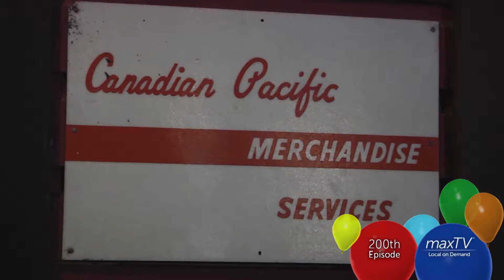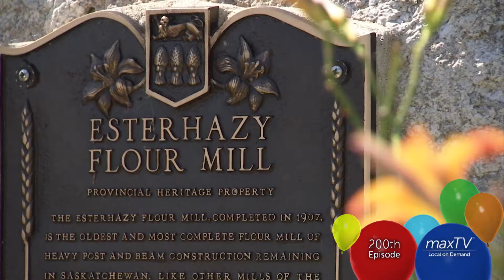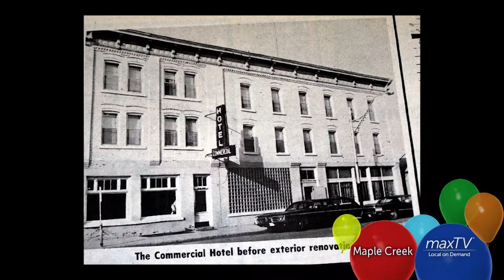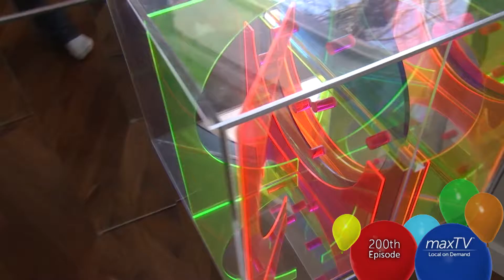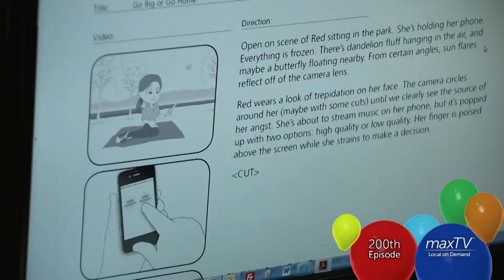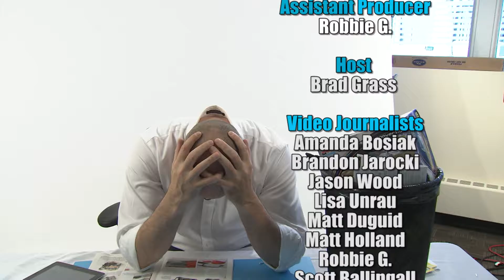200th Episode/maxTV Magazine-A Look Back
Congrats! Bamboo Shoots & maxTV Crew for making another 100 episodes a success! Let's Look Back!